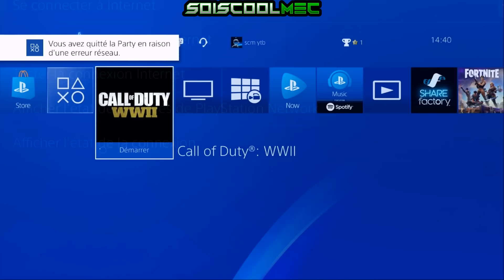GLITCH ÉPIQUE! CAISSE DE RAVITAILLEMENT EN ILLIMITÉ! 1 PAR MINUTES! AFTER PATCH! COD WW2!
Vidéo CoD IW Zombie:
Clés Illimité:

Octobre: "SOISCOOL10"
Novembre "SOISCOOL11"
Décembre "SOISCOOL12"
Janvier "SOISCOOL01"
Mars "SOISCOOL03"
Etc...

Top Don!!!
Dropdead_boy - 268€
187 COD CreV al-pha-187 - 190€
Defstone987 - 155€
BlackFires - 147.5€
Joohny34 - 102€
AmneesiaaKush - 102€
Tibo's - 100€
Donovan - 90€
Stéphane - 80€
The-Last56 - 36€
Audrey Marley - 35€
Olivier - 30€
Zaro Clan - 27€
LeGameurDu59 - 25€
PREDATOR 33 - 23€
SkYzZo - 20€
Akim - 20€
K07C - 15€
Dryz Glitcher - 10€
Cédric - 10€
Zartekgamer - 10€
dg_smads - 8€
Alexandre - 6€
LpkAyaa - 6€
BryanBancilhon - 5€
KvvD Glitcheurs - 5€
Delta-Glitching - 5€
Creeper2000 - 4€
ThibaultMarin - 1€

Musique Outro!